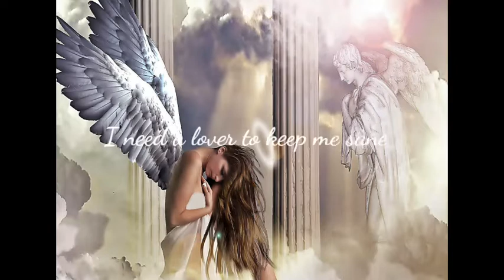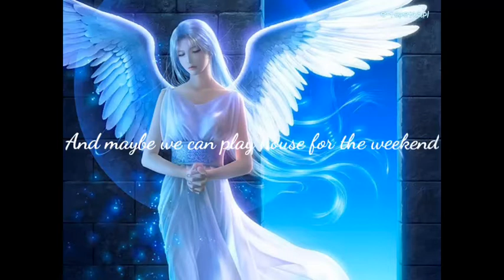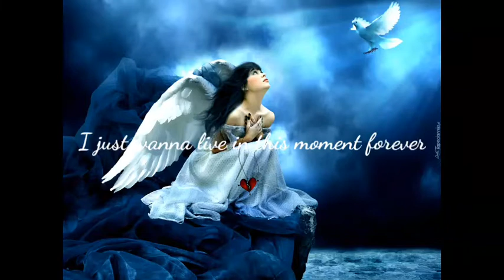Angel Baby Troye Sivan Lirik Lagu Populer Cover Song Indah Aqila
Song

Cover music & vocal
Indah Aqila❤️

Video & Lirik
Puteri E. Manik❤️🛴